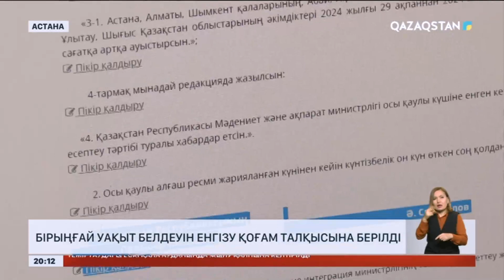Бірыңғай уақыт белдеуін енгізу қоғам талқысына шығарылды